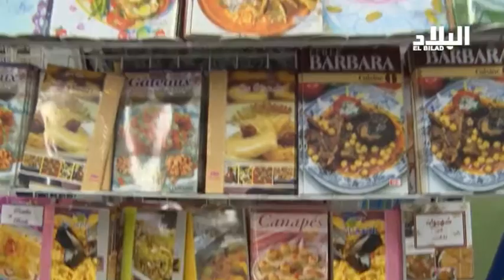المرأة في معرض الكتاب .. اهتمامات أخرى غير إصدارات الطبخ -elbiladtv-